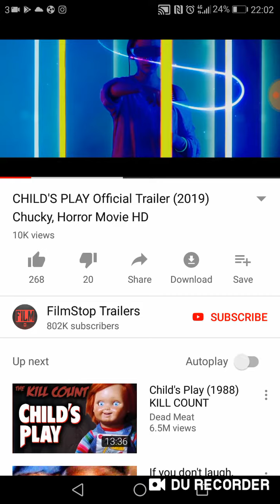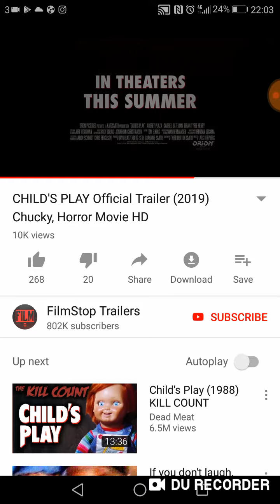Meh reacting to the child's play remake